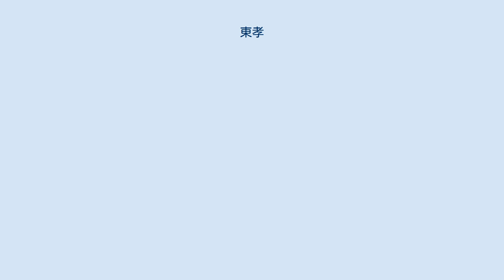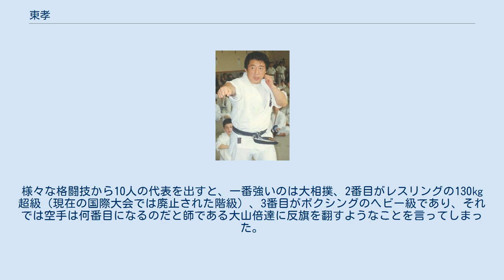東孝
東 孝（あずま たかし、1949年5月22日 - 2021年4月3日）は、日本の武道家（柔道・極真空手）。
打撃系総合武道・空道の創始者。
大道塾創立者・代表師範・塾長。
NPO法人国際空道連盟・一般社団法人全日本空道連盟理事長。
みなと気仙沼大使。
大道塾空道九段、極真武道会八段の他、講道館柔道参段を允許されている。
 宮城県気仙沼市出身。
 宮城県気仙沼高等学校時代に柔道を習得。
卒業後、陸上自衛隊を経て、早稲田大学第二文学部在学中1971年（昭和46年）に極真会館に入門し空手道に取り組む。
 早稲田大学極真空手部（早大極真会）創設・初代主将。
山崎照朝・佐藤勝昭らに指導を受ける。
その後、極真会館が主催する選手権大会に参戦し、人間機関車と称された。
得意技はローキック。
 極真会館宮城県支部を前任の宮本和範から引き継ぎ、支部長に就任。
北斗旗大会の前身にあたるミヤギテレビ杯全東北空手道選手権大会を開催していた。
 1981年（昭和56年）には、極真カラテでの禁じ手を解禁した、手による顔面攻撃・投げ技ありの「格闘空手」・大道塾を設立。
後にはさらに絞め技を取り入れ、自流の武道として空道を名乗っている。
 2021年（令和3年）4月3日14時35分、胃がんにより死去。
享年71歳。
 大道塾の創立当初、東は「本当に他の競技にも負けない空手、実戦では負けない空手を作りたいが、現時点ではそうではない」と弱気であった。
様々な格闘技から10人の代表を出すと、一番強いのは大相撲、2番目がレスリングの130㎏超級（現在の国際大会では廃止された階級）、3番目がボクシングのヘビー級であり、それでは空手は何番目になるのだと師である大山倍達に反旗を翻すようなことを言ってしまった。
格闘技を題材とした作品を主体とする漫画家の板垣恵介は「そこまで相撲がすごいということだ」と東が1位に相撲を挙げたことについて説明している。